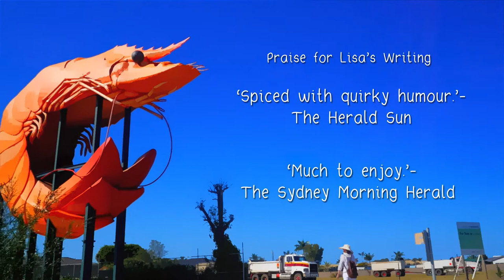Arkie's Pilgrimage to the Next Big Thing - Book Trailer